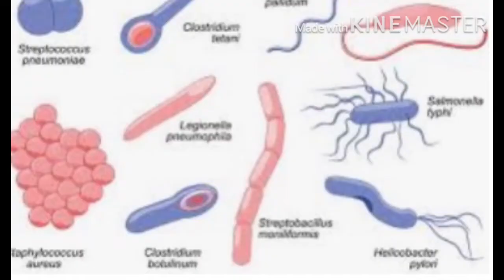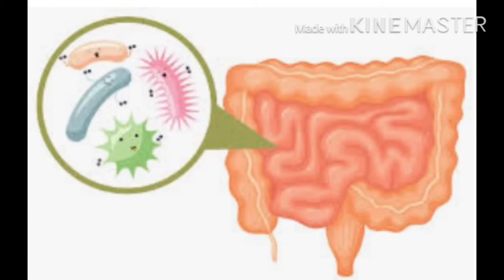Probiotics, what is the benefits and gut health --must watch in bengali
In this video today I am going to tell you about the probiotics. It is the live bacteria strain which is helping out gut. Dahi or curd and yogurt. Generally we are considering Dahi  and Yogurt as probiotic. But the bacteria like Lactic acis bacteria for fermentation of Curd and  Lactobasillas Bulgaris and Streptococcus thermophilus for Yogurt can not reach gut fully. Due to the gastic juices and HCL in stomach maximum bacteria from Curd or Yogurt are destroying.

Therefore, for probiotic purpose we are using very tough bacteria strain like Ganeden BC30. This bacteria can survive in this very acidic condition and can reach gut or small intestine.

When, this good bacteria increasing its colonies in gut, we are feeling good physically and mentally.

So it is better to use probiotics for your gut health. You may find different types probiotics in the market but if you want to use real and high quality probiotics then you may use Probiotics made by Herbalife nutrition.

You may contact with me at the number or email given below..